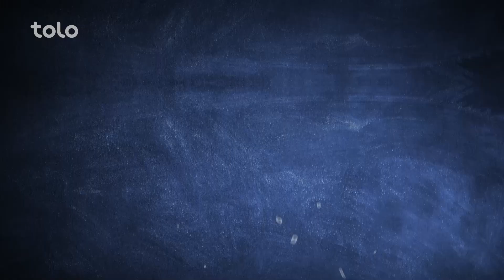Oat Lasagne Recipe | طرز تهیه لازانیای حبوبات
دراین برنامه طرز تهیه لازانیای حبوبات را به شما آموزش می‌دهیم.